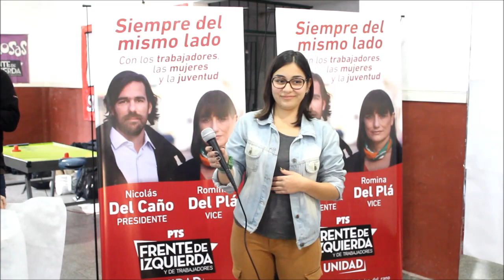Daniela Trecco, Presidenta de la Seccional Cordero y Gabriela Puebla Secretaría General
Participamos de la presentación de los candidatos del PTS/FIT-U en San Fernando que se realizó en el barrio Infico.